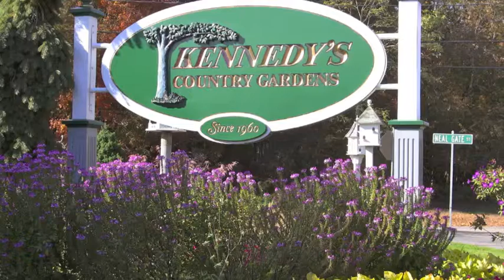A Partnership with Kennedy's Country Gardens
Jeff and Judy have a partnership with Kennedy's Country Gardens. They know shopping local is the best bargain.